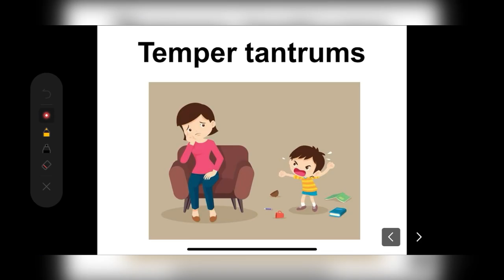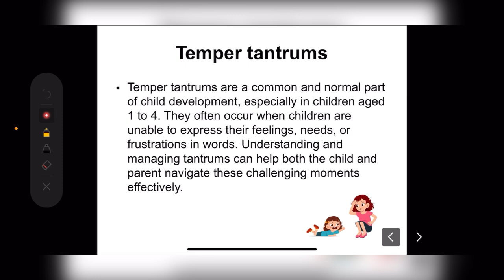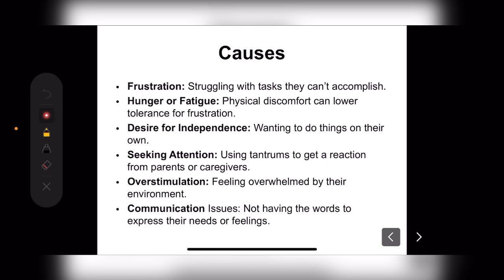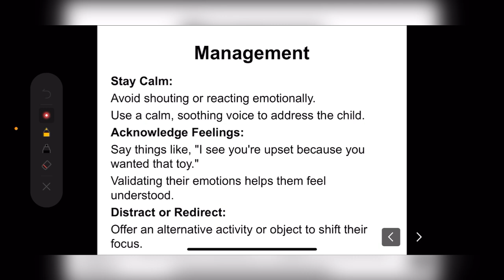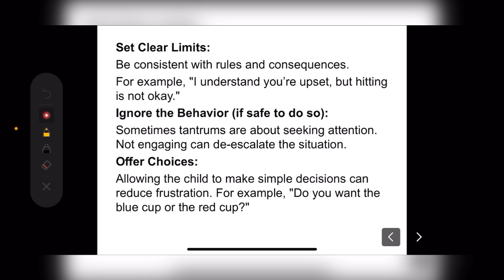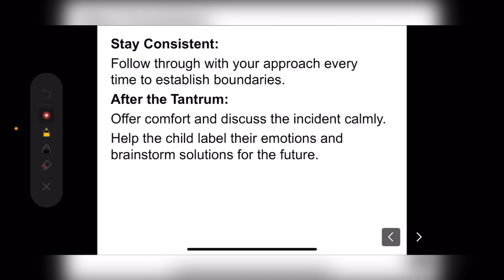Temper Tantrums | Causes | Symptoms | Management | Child Health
In today’s video i’ve explained regarding Temper Tantrums | Causes | Symptoms | Management |  Child Health |

If u have any doubt regarding this topic Please drop it in the comment box.

I'm pleased to answer of them.
Plzz don't do any negative comments that is not relatable to topic.